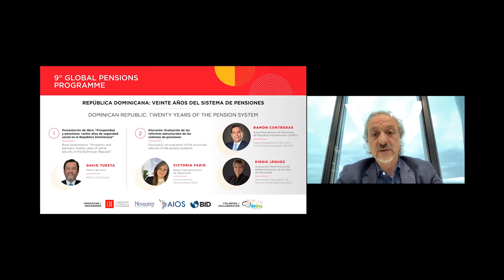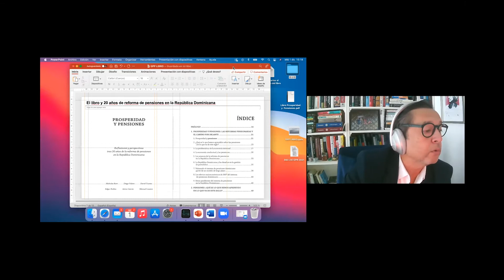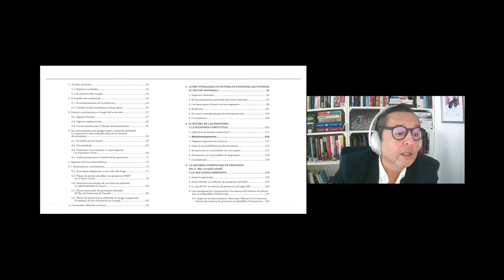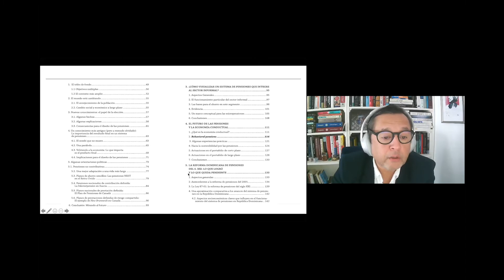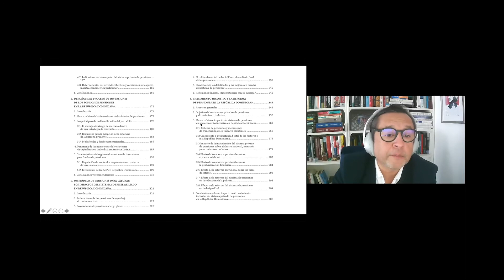Prosperity and pensions: twenty years of social security in the Dominican Republic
Recording of David Tuesta's talk from pinBox Solutions, as part of the Global Pensions Programme (GPP) 2021. The GPP is a pension training initiative that seeks to help people make informed decisions throughout their lives to improve their financial health in old age. To learn more about the IDB's work in the area of pensions and social security,